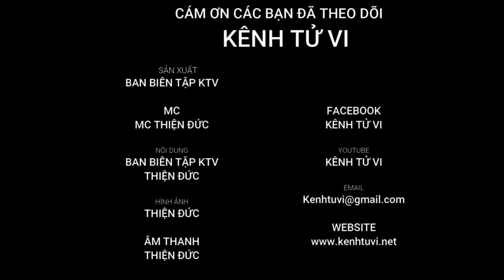Tử vi tháng 7 âm lịch người tuổi Dần - Khủng Hoảng Về Kinh Tế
Tháng 7 âm lịch rơi vào khoảng thời gian từ 8/8 - 6/9 dương lịch. Lúc này Thân Kim cai quản Nguyệt Lệnh, có 5 ngày Mậu Thổ, 5 ngày Nhâm Thủy tọa trường sinh vận và 20 ngày Canh Kim tọa tháng.

Là tháng Bính Thân theo Thiên Can Địa Chi thì thiên sinh địa sinh, ngụ ý Chính Tài thần được ủng hộ. Nó mang tới một tháng có thắng lợi về sự nghiệp. Là sự ẩn giấu của phúc khí và năng lực phong phú.

Và khi Chính Tài tọa Nguyệt Lệnh nó nhắc nhở chúng ta cần phải biết đủ là phúc. Cần cù chăm chỉ, nỗ lực thì sẽ thành công.

Thời gian này những người mạng mộc dễ lâm vào bế tắc, mạng Hỏa bị kìm hãm như kẻ tù nhân không được ra ngoài. Người mạng Thổ thì an yên, lấy cái tĩnh để mà hành xử. Có người mạng Kim, mạng Thủy thì thịnh vượng làm gì cũng dễ dàng nhanh gọn.

tháng 7/2021 cục diện Tương Xung Thái Tuế gây không ít khó khăn cho người tuổi Dần trong tháng này. Vận trình giảm sút mạnh mẽ, điềm báo tiểu nhân quấy phá, gây nhiều trở ngại cho bản mệnh.

Công việc đối diện nhiều trở ngại, áp lực nên thăng trầm bất ổn. Có những hạng mục tưởng chừng sắp hoàn thiện nhưng lại trục trặc giữa chừng nên buộc phải tạm dừng do sự cố hoặc lý do khách quan nào đó. Có thể nói, trong tháng này dấu hiệu cạnh tranh rất mạnh, nếu bạn không kiên trì tới cùng thì rất dễ bỏ cuộc giữa chừng.